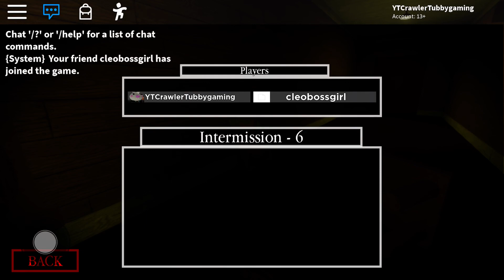NEW SKINS AND TRAPS! | Roblox Piggy New Update!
I don’t know if there is a new map, but whatever. Also I will make a video about showing the new trap